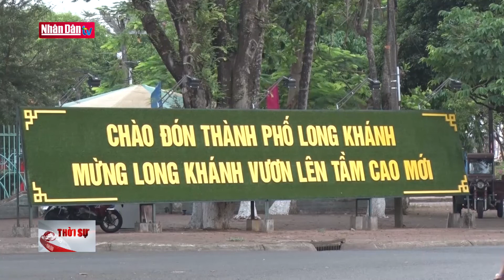Đổi thay trên vùng đất "Cánh cửa thép" Xuân Lộc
Đổi thay trên vùng đất "Cánh cửa thép" Xuân Lộc | Truyền Hình Nhân Dân
2. Dự Báo Thời Tiết Hôm Nay